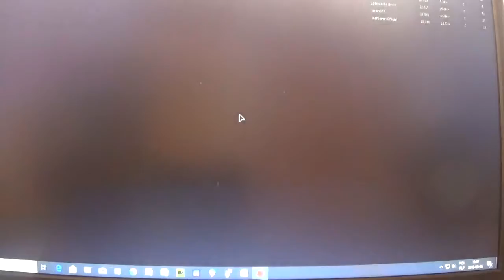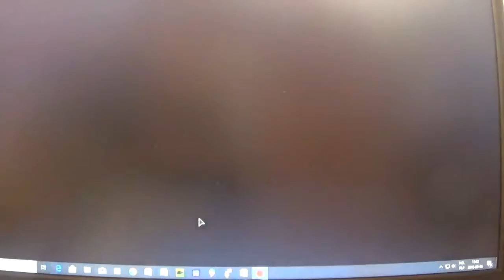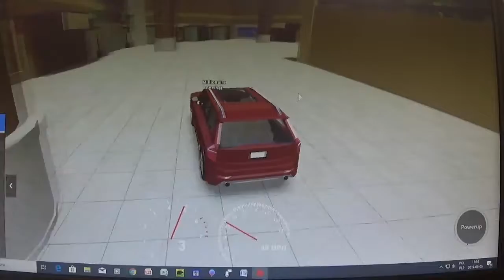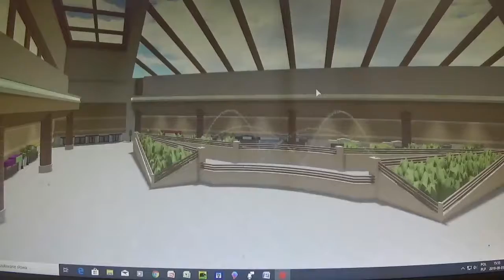Roblox ,,car crash " #1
Łapka do góry.